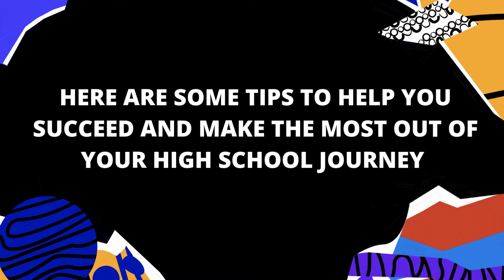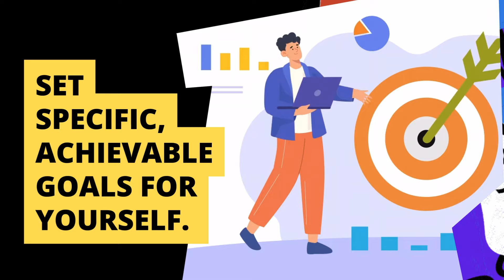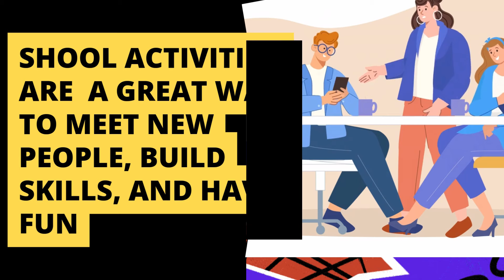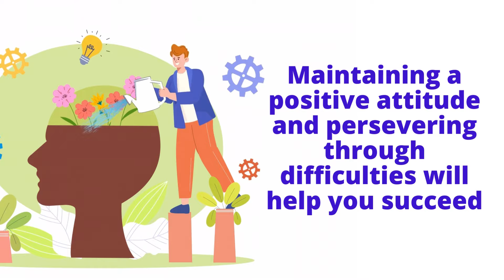High School Success Tips for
Students will learn some tips to be successful in their High School career